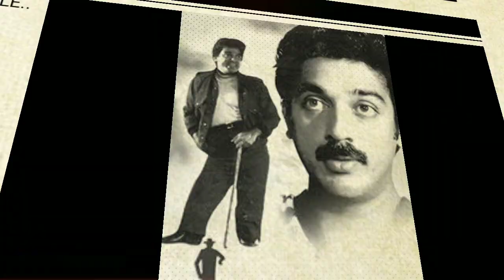Happy Birthday Ulaganayagan Birthday Special Short Mashup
Kamal Haasan (born 7 November 1954) is an Indian actor, dancer, film director, screenwriter, producer, playback singer, lyricist and politician who works primarily in Tamil cinema, Referred to by fans and media as "Ulaganayagan". and has also worked in Telugu, Malayalam, Kannada, Hindi and Bengali films. His production company, Raaj Kamal Films International, has produced several of his films. Haasan's contributions to film have been praised by his contemporaries in the across the Indian film industry, and he has been recognised as an influence for actors and filmmakers in the Tamil film industry. He has won four National Film Awards and 19 Filmfare Awards. He was awarded the Kalaimamani award in 1984 the Padma Shri in 1990, the Padma Bhushan in 2014 and the Ordre des Arts et des Lettres (Chevalier) in 2016.[ He was awarded the Lifetime Achievement Award at 15th Mumbai International Film Festival in 2013.